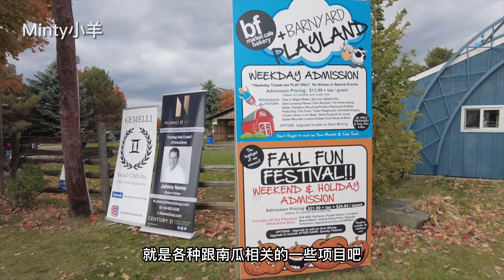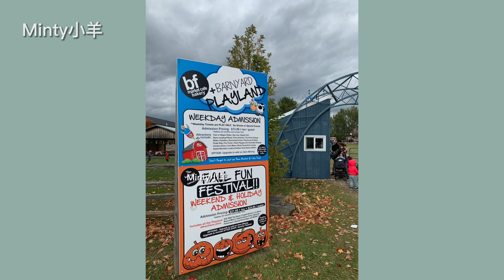多伦多南瓜农场|南瓜大炮|小猪赛跑|Brooks farms|小羊Vlog40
十月份拍的视频啦，加拿大短暂的秋天里最有趣的活动除了赏枫就是去南瓜农场。去南瓜地挑一个大南瓜回家刻南瓜灯、走玉米地迷宫、看看农场里的动物和秋天限定的表演，都是很治愈的呀。

我会每周分享vlog，带你了解真正的加拿大！

微博：Minty小羊
小红书：Minty小羊
抖音：Minty小羊